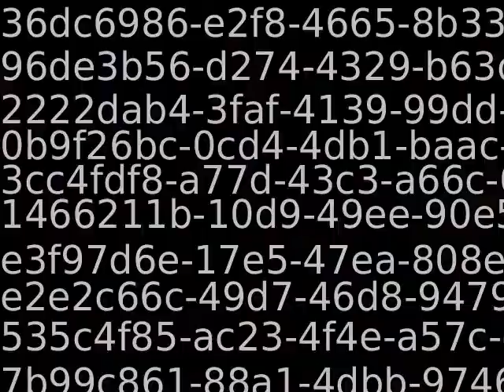PUB11383_40846_new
Content_PUB11383_40846